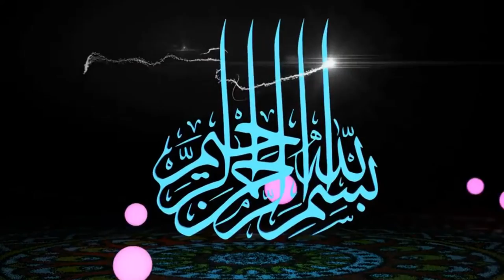روضة الأنوار بلغة البلين الحلقة 21